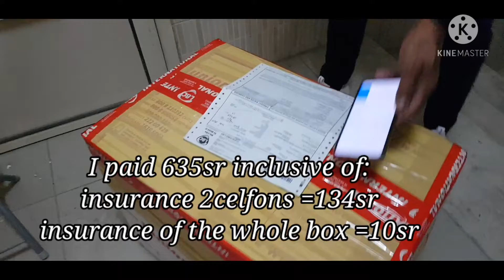LBC Junior box||Balikbayan box||Paano mo dapat gawing maayos at safe ang padala mo.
All OFW can relate with this video. It includes how to properly arrange the items and how to make sure its safe from any damage. Also about details of LBC junior box for airfreight and how much it cost...